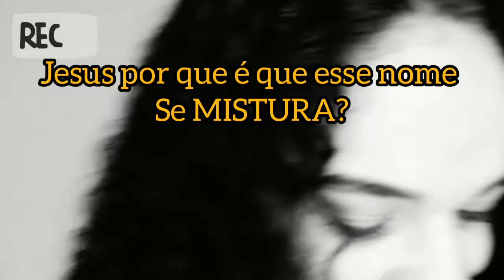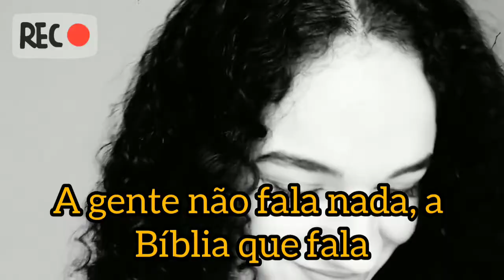Erros de gravação 004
IBC KIDS